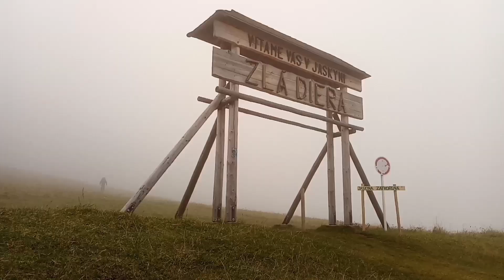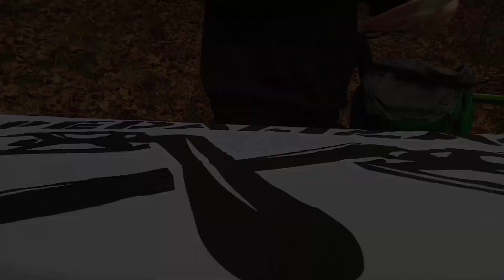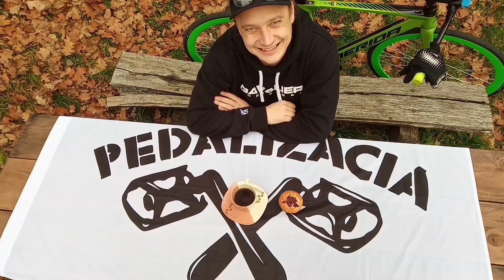FIXED GEAR Slovakia autumn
Z mesta som utiekol do lesa. Vzal som svoju MERIDU von a nasmeroval to do krásnej lokality zvanej ZLÁ DIERA , čo je v podstate jaskyňa v obci LIPOVCE.
Hmla a vlhko mali svoju autentickú vôňu.
Cítil som sa ako v rozprávke.
Napriek dobe , ktorá nám viac zakazuje , ako dovoľuje , si musíme nájsť chvíľku času pre seba a ukradnúť si tú svoju slobodu ...